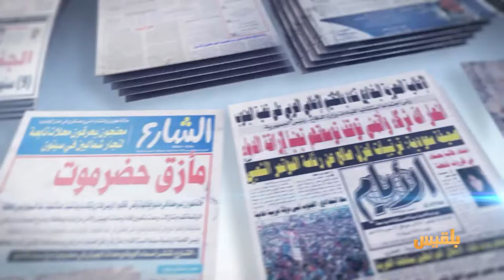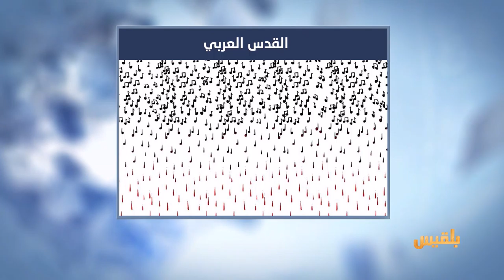كشك الصحافة | 25 - 5 - 2017 | تقديم : نضال الشبان